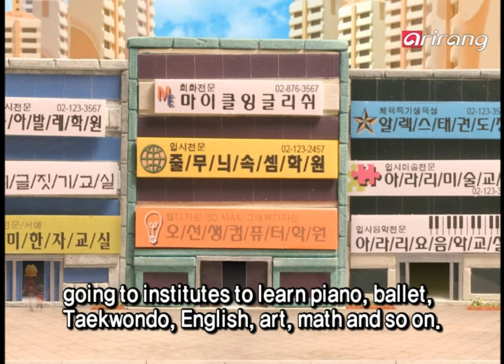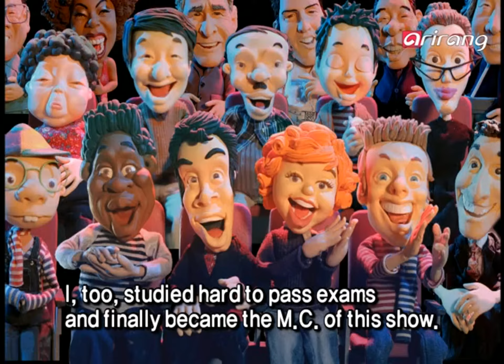Homey Korean (English) Ep16 Hospitals & illness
Hospitals & illness
Learning phrase
- I have a headache.
- I think I have a cold.

Arari Show phrase
Education
- I'm tired.
- I want a rest.

16 병원 & 아픈 상황
학습구문
- 머리가 아파요.
- 감기 같아요.

아라리 쇼 구문
교육 환경
- 힘들어요.
- 쉬고 싶어요.

医院 & 病情
句型学习
- 头疼。
- 好像得了感冒。

阿拉里秀 句型
教育环境
- 很累
- 想休息一下。

Hospital
Learning phrase
-Me duele la cabeza.
-Me parece gripe.

Arari Show phrase
La educación en Corea.
-Estoy candado.
-Quiero descansar.

病院&病気の状況
学習構文
- 頭が痛いです。
- 風邪みたいです。

アラリショー構文
教育環境
- 疲れました。
- 休みたいです。